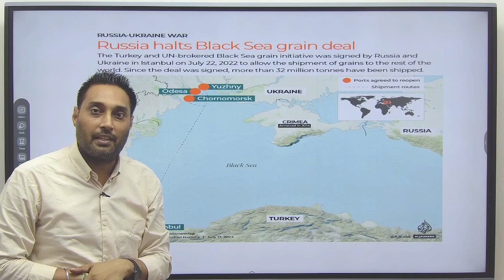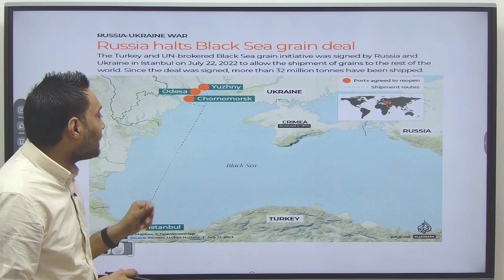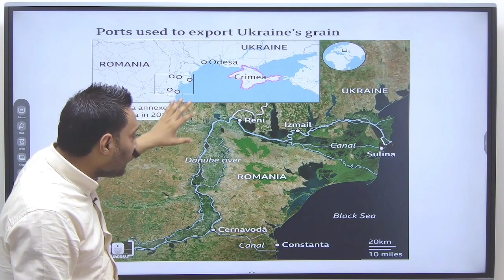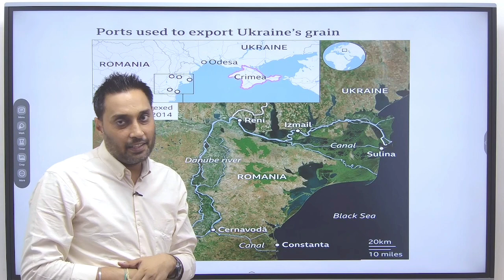Russia Halts Black Sea Grain Deal/Black Sea Grain Deal/Current Affairs/Revolution IAS/Satwant Sir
Today we explore about Black Sea Grain Deal initiative which recently has expired, while Russia has not agreed to extend it. The deal brokered by the United Nations (UN) and Turkey was signed in istanbul in July 2022. Understanding the significance of the Black Sea region in global grain production and trade, and the role of Russia as a major player in the market. Three Ukrainian ports of Odesa, Chornomorsk and Pivdennyi (Yuzhny),  after inspection that they weren't carrying arms. The safe passage in the Black Sea was 310 nautical miles long and three nautical miles wide.